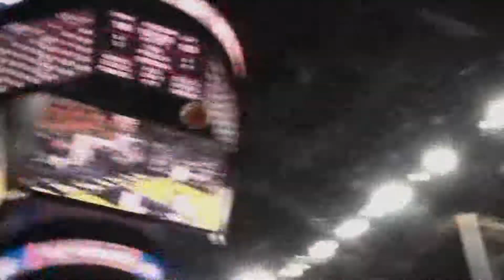Mary Dunleavy NBC 29 Anchoring 11/23-11/24